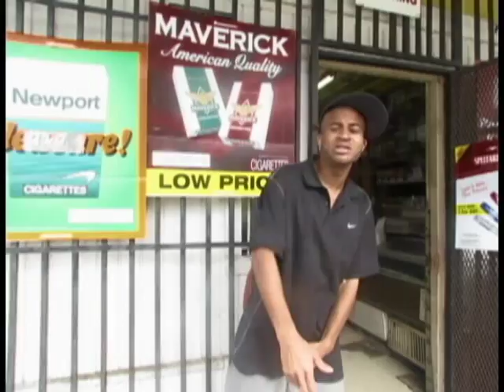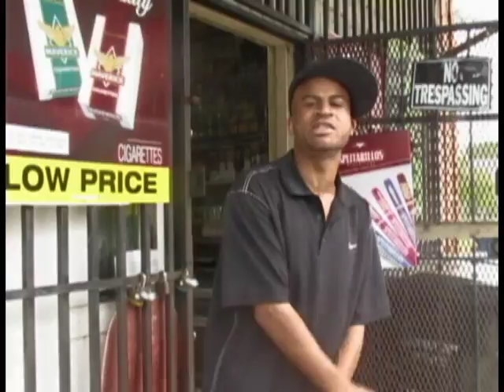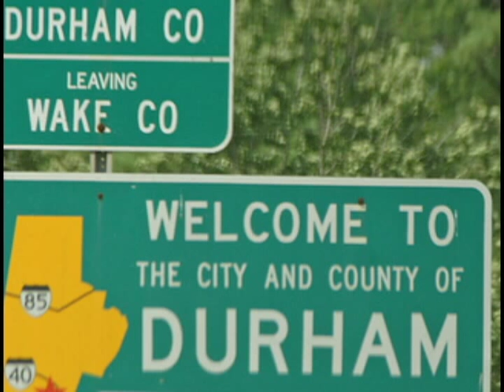Intro to First Blood Mixtape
P Gates, Semi Auto and Alpha One, Hosted by Vezz$
Video Production by Mona @ StreetFamousEnt